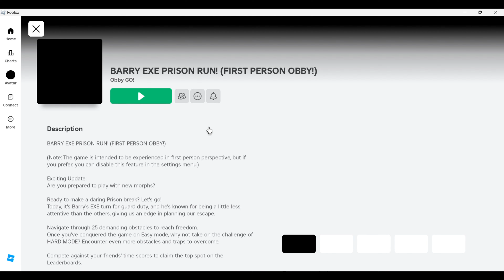GHOST BARRY IS GOING TO EAT ME!!! | Roblox Obby | Roblox Horror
BOYS VS GIRLS VS ZOONOMLY VS DOGDAY VS EXE BARRY PRISON ESCAPE!!! | Roblox Obby | Horror | Roblox